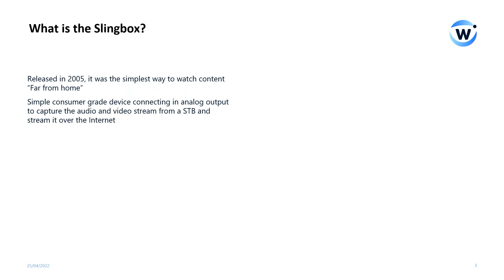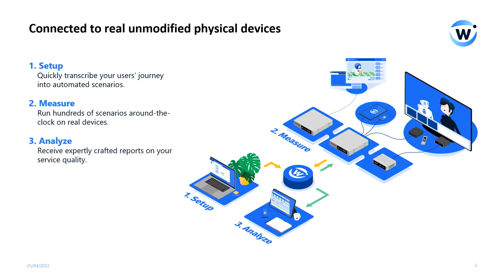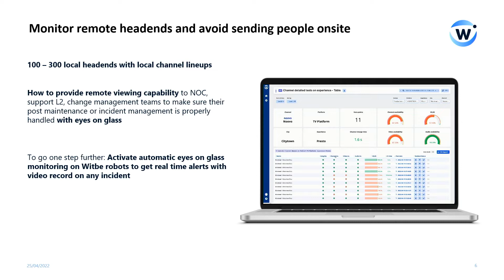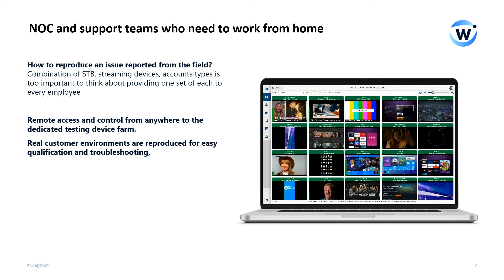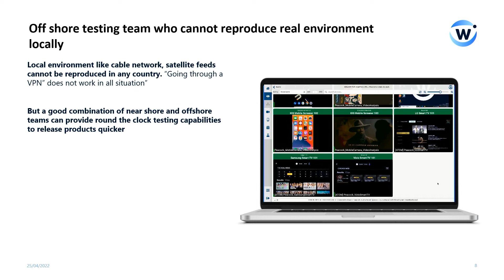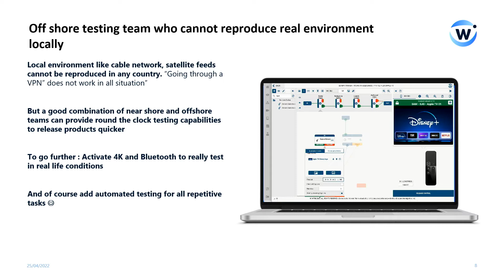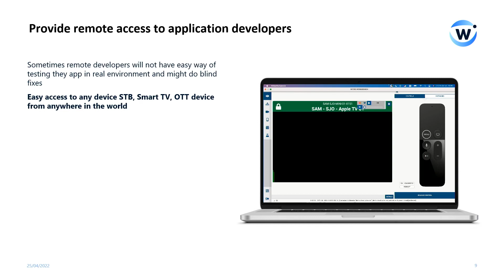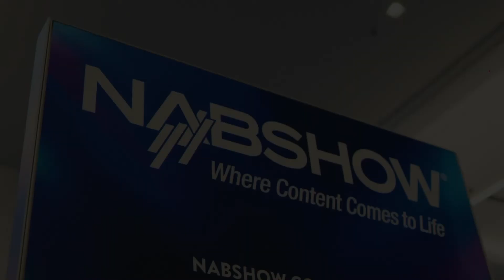Why the Witbox is the Best Slingbox Replacement – NAB 2022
The Slingbox found a second life with cable companies and TV providers, being used to monitor their devices remotely. However, the Slingbox was discontinued two years ago and will stop working entirely this November. Where should companies turn for their remote monitoring technology?

In this presentation from NAB 2022, Yoann Hinard from Witbe explains why the Witbox is the best replacement for your defunct Slingbox. The Witbox is a revolutionary piece of technology that allows you to remotely monitor and automatically test any real device, on any network, anywhere in the world. With the Witbox, support teams no longer have to send employees on-site to check errors. Instead, the Witbox can offer constant, automated eyes-on-glass monitoring with alerts any time the streaming quality dips or content becomes unavailable.